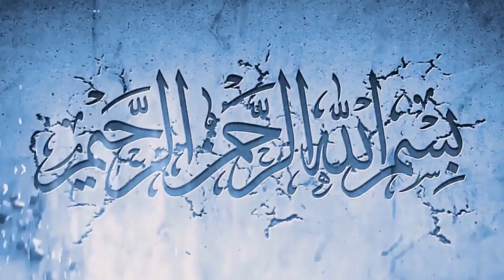Savory Porridge Chicken